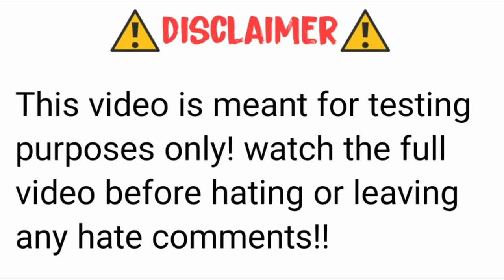(IT'S A FAIL) TESTING Slime with clinic plus shampoo ??!! no glue , no borax !! does it work ?